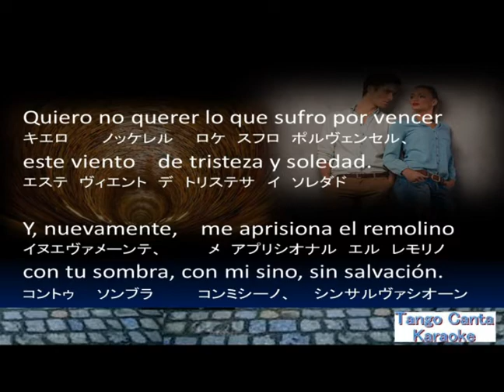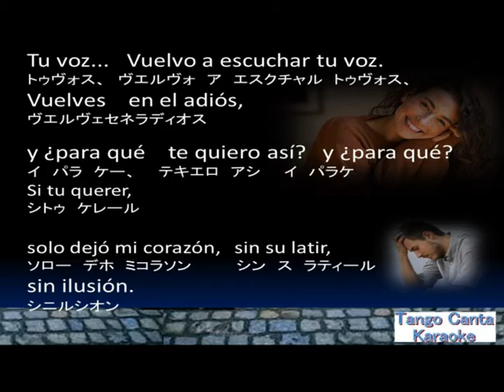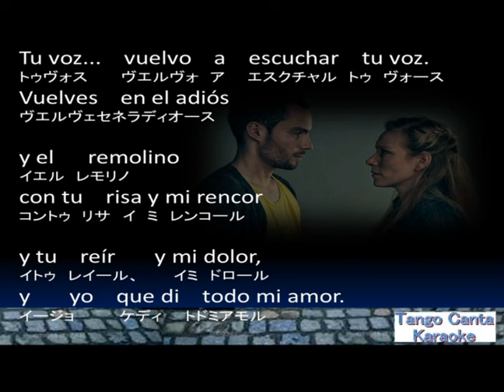ホームカラオケ練習 Remolino (canta)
Orquesta Típica Sans Souci - トピック
Remolino (feat. Chino Laborde) · Orquesta Típica Sans Souci · Chino Laborde
Porteñísimo